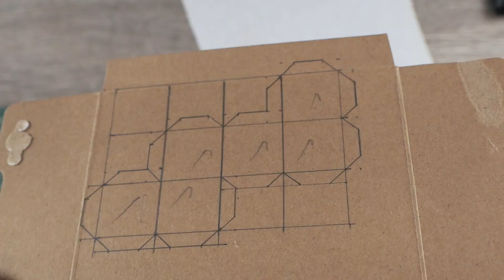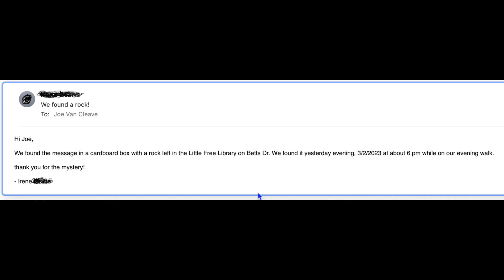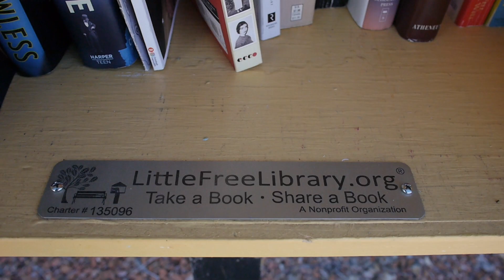Cube Sat Project Part 3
In this update to the Cube Sat Project, Joe makes an interesting discovery!